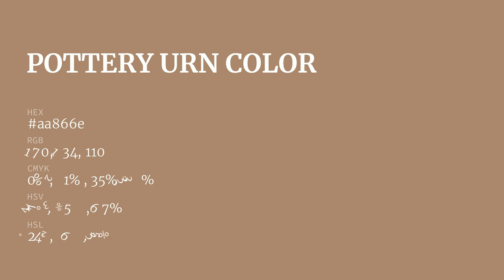Pottery Urn color aa866e hex color - Brown color - Cool color aa866e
What color is Pottery Urn ? aa866e hex color - Brown color - Cool color aa866e

Hex aa866e Color Code is also known as Pottery Urn color.

Hex aa866e Color code in RGB color code model is created after adding 66.67% red color, 52.55% green color and 43.14% blue color.
Hex aa866e Color code in CMYK color (process color) code model is generated after subtraction of 0% cyan, 21% magenta, 35% yellow and 33% black.